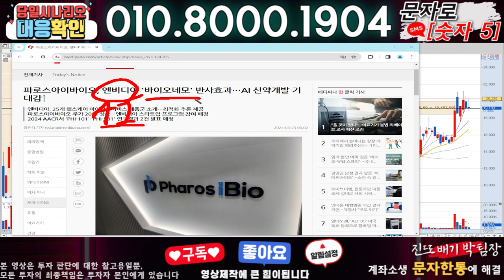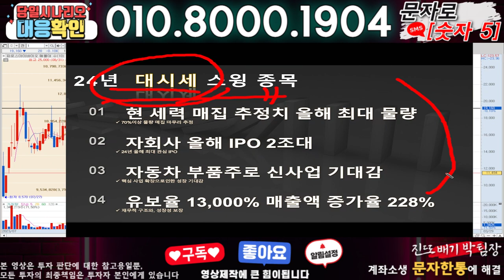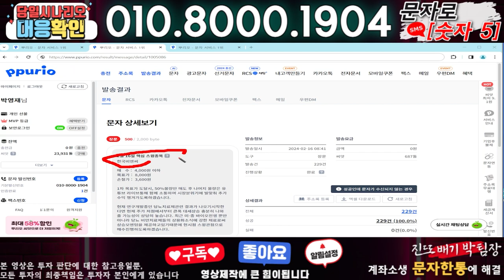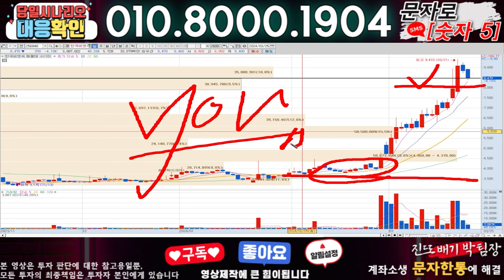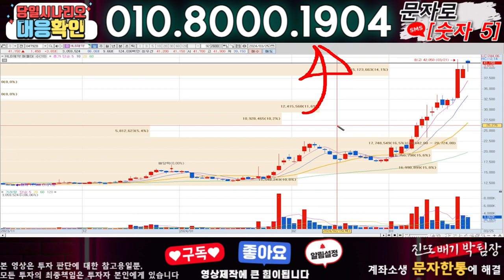파로스아이바이오 ) 3분전 기습속보-공식입장발표!! 무슨일인가?